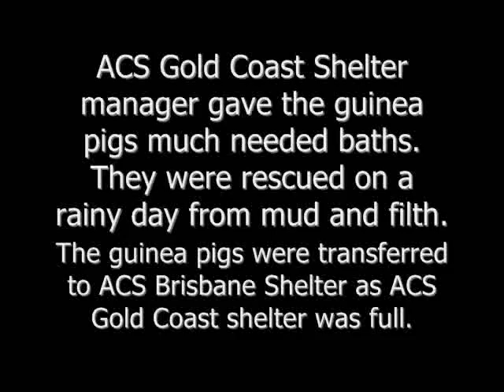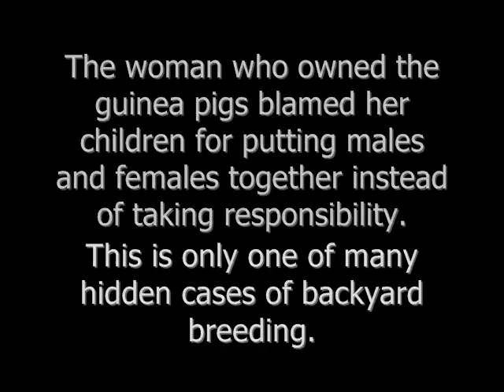ACS Case Stories - Masssive Surrender Case 60+ Guinea Pigs!